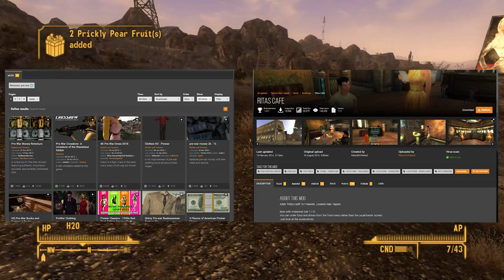Fallout New Vegas Episode 2 - Ghosts, Coyotes, and Cowboy Repeaters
Welcome to a new episode of Fallout New Vegas with our courier Janus at the reins.

In today's episode Janus frees 'Deputy' Beagle from his bonds as well as his mortal form, Janus meets a ghost inside the Buffalo Bill Hotel, fails to takeover a prison, and makes her way to Ranger Station Charlie just in time to see some hostile takeover in action!

As previously mentioned, Cornelius is no more, so here we are back at it again with a fresh face exploring the Wasteland.

I hope to keep you entertained while you're here, since through all that I do, I aim to make you laugh and smile too!!

► Twitch Streams are on a hiatus right now, but the channel is up if you'd like to look at some clips ¯\_(ツ)_/¯